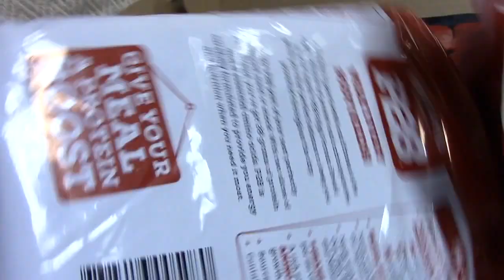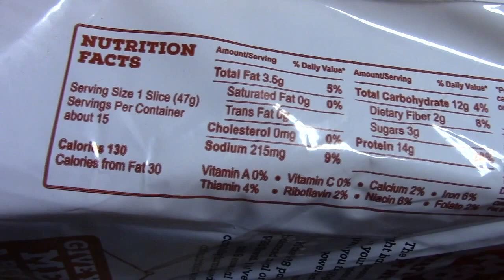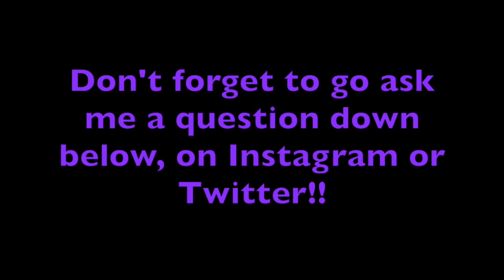BIB- Ep. 6: Great Things Are Happening